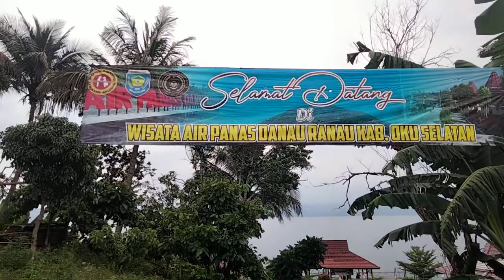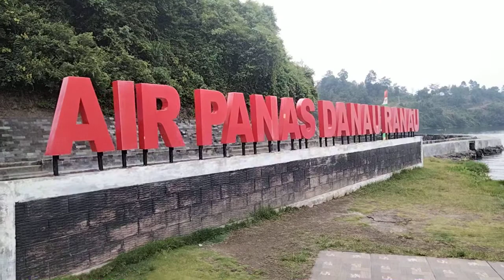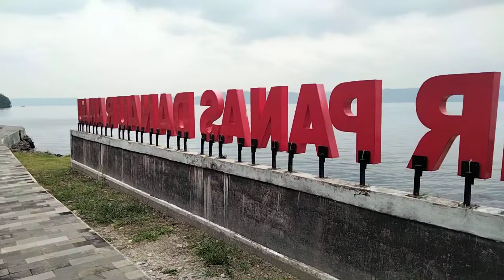Pemandian Air Panas Danau Ranau